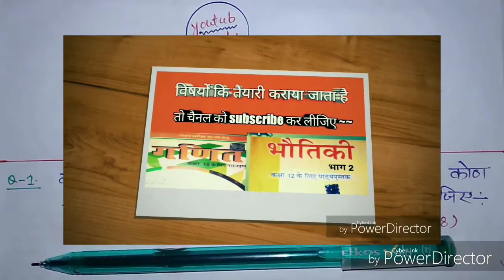Ncert class-10+12 most important numerical by Dinesh Kumar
Es video me class:-Ncert class-10+12 most important numerical by Dinesh Kumar